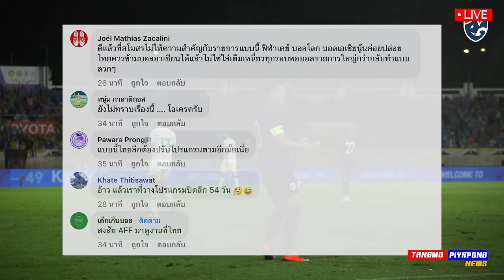ด่วน AFF วุ่นวาย ขอชุดใหญ่ เลื่อนเตะ ทีมชาติไทย / เปิดตัว บอลไทยล่าสุด ลุย !!